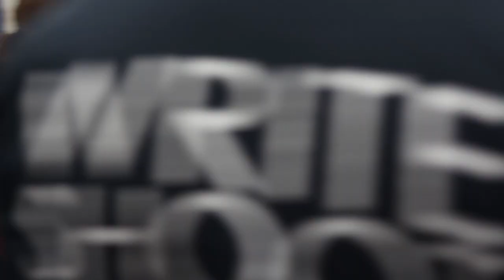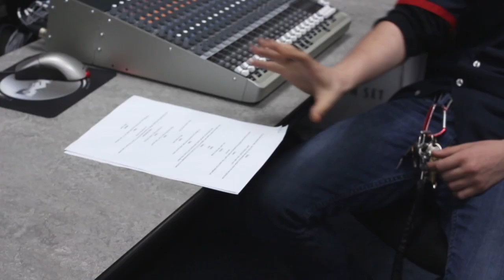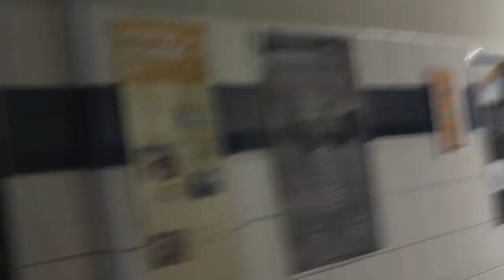HayWire - Class ShortFilm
Mesquite ISD Studio
Mequite TV and FILM
A Film by Chris Leake and Sam Sarabia
Edited by Sam Sarabia
Screenplay by Chris Leake
Director of Photography by Sam Sarabia
Starring Dalton Pickens, Chris Leake, Serapio Marquez, Kevin Lukose, Christian De Lira, Sam Sarabia, Karen Orduna, Kenny Phan, and Peter Valesquez
Directed by Chris Leake and Sam Sarabia